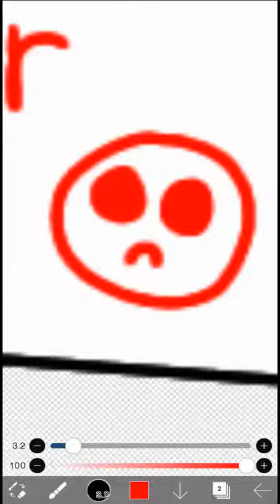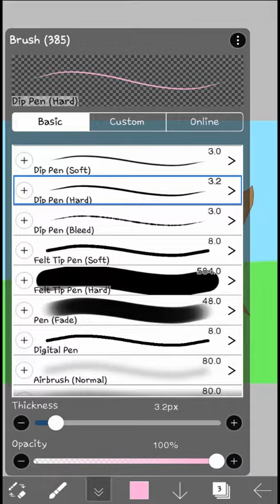🌸 Don't Let Pink Trees Go Away in Summer!